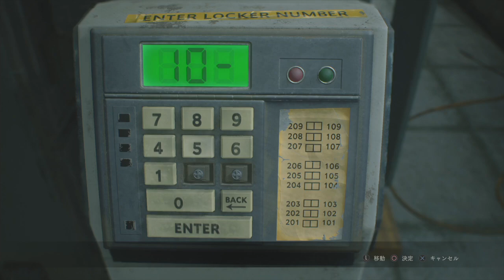【実況】レオンの裏の物語。バイオRE2クレア裏編をツッコミ実況Part2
この動画はカプコン著作物の利用許諾を受けて配信しています。

1月25日に発売された
バイオハザード2のリメイク

クレアの裏編は
はやくもタイラント出現予感
マグナムだと思ったら
普通のリボルバー式のピストルだった

相変わらずアイテム欄に悩まされるゲームである